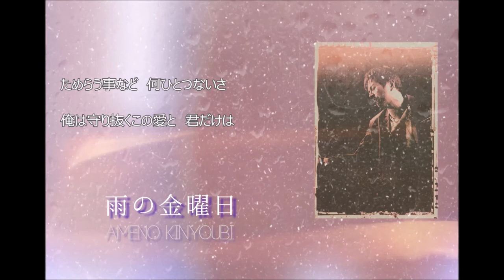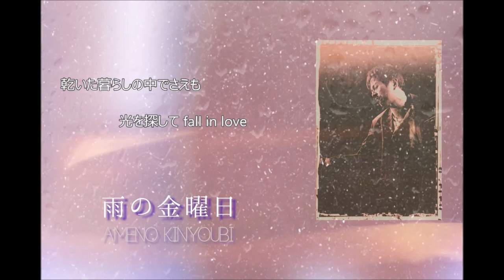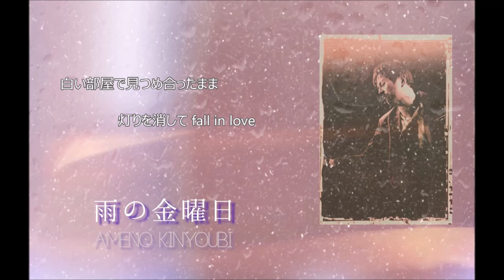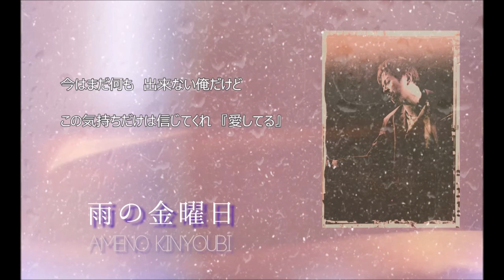竹本さん家 7.11 その2 TwitCasting Radio Vol.24-2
2020年7月11日放送　その2

7月11日に配信された「竹本さん家」その2となります。
1本が長すぎたので、4回に分けて公開致します。